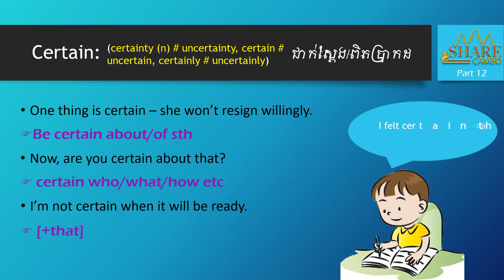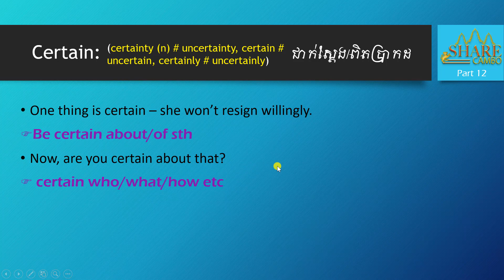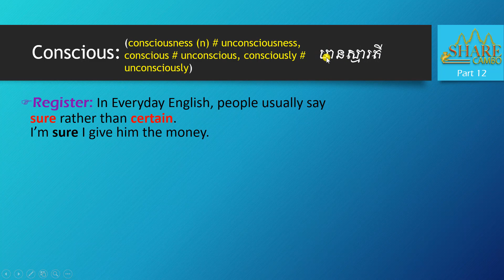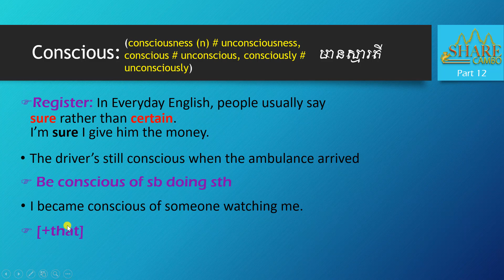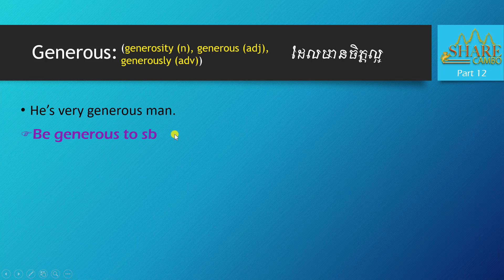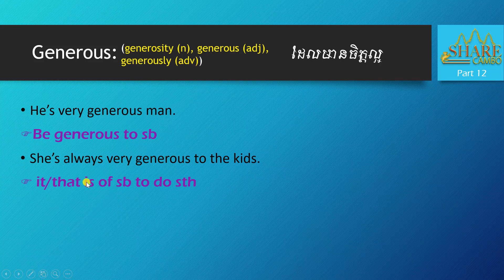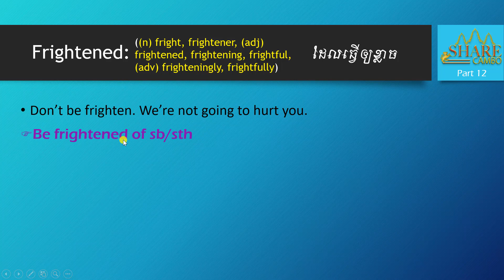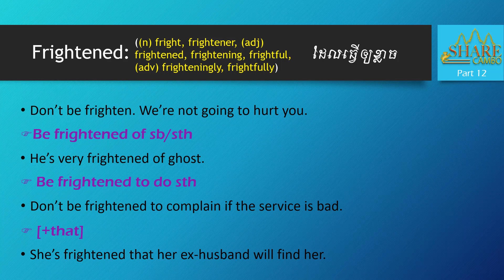Sentence Structure | Part 12